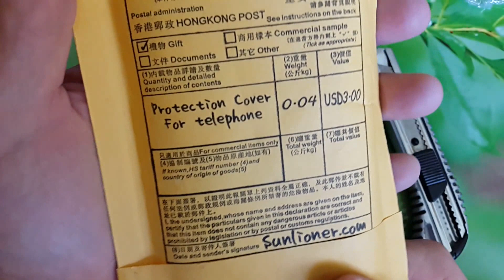Silicone pure nokia lumia 820 case cover ##25